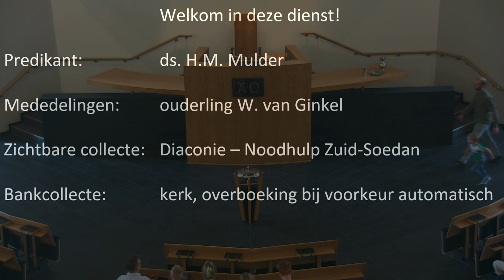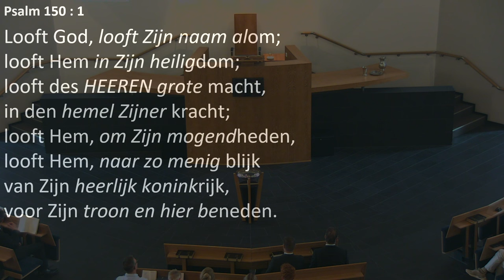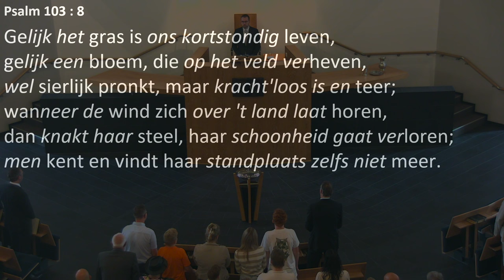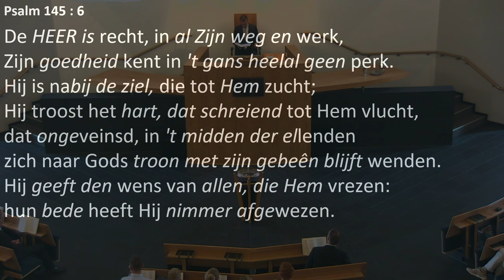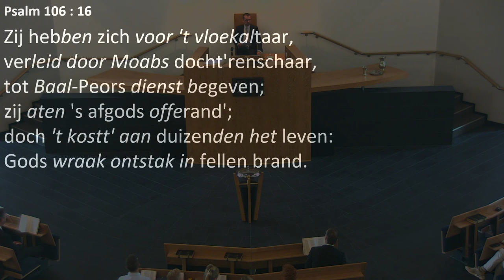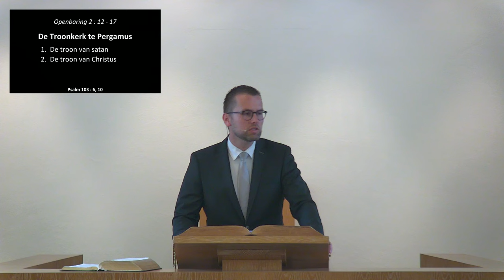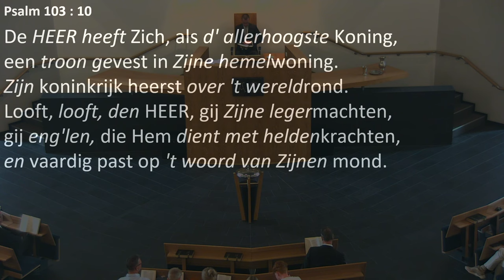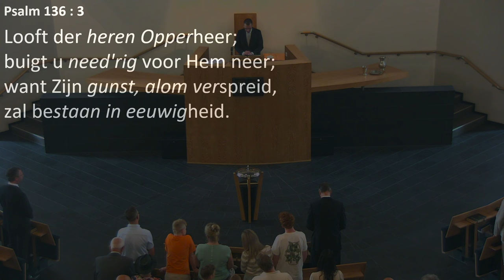Kerkdienst van 26-05-2024 morgendienst